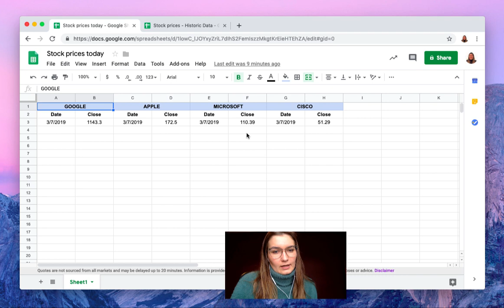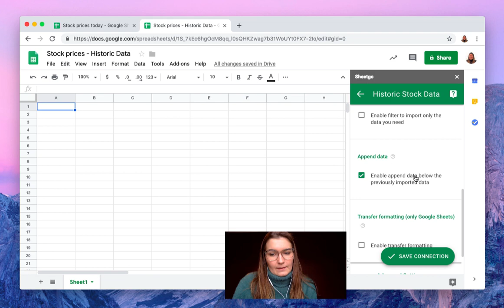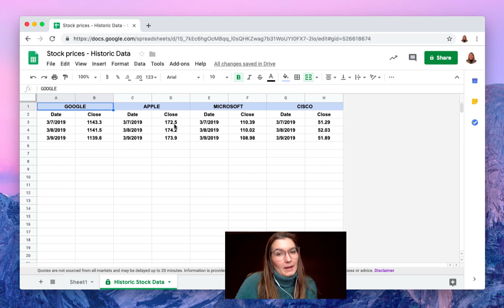Track changes in Google Sheets: How to record historic values (updated version in description)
Start for free and automatically track changes in Google Sheets now

Use the Sheetgo Append feature to easily track and record historic values in Google Sheets. This automated process ensures your data is imported below previously recorded values on a daily basis, giving you a comprehensive audit trail of your critical data points.

**Additional Resources**
► Read the full tutorial on how to track changes in Google Sheets

Any questions?